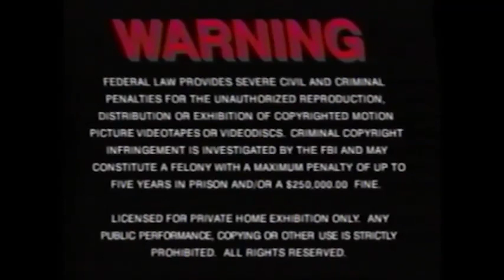Stall 2 Teaser Visual - Counting Bodies